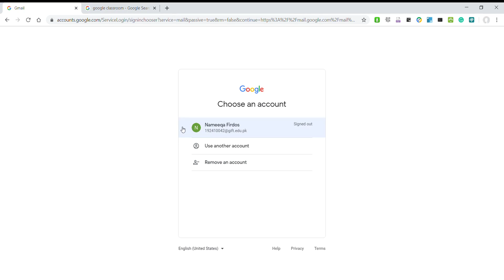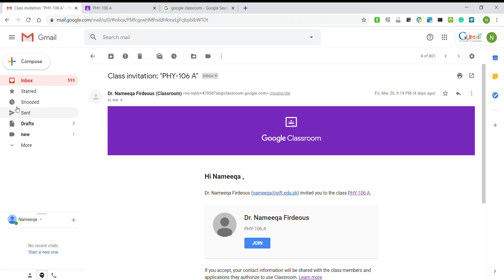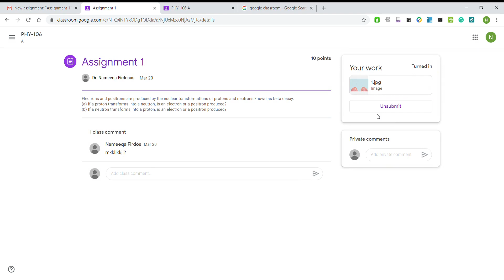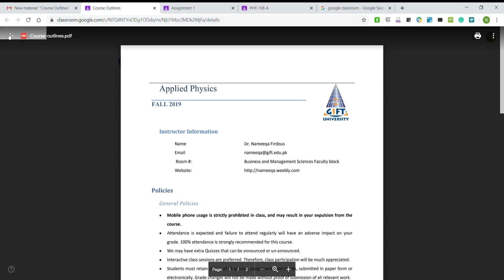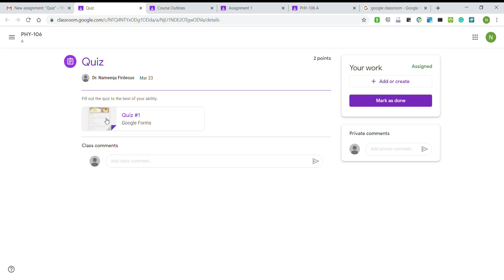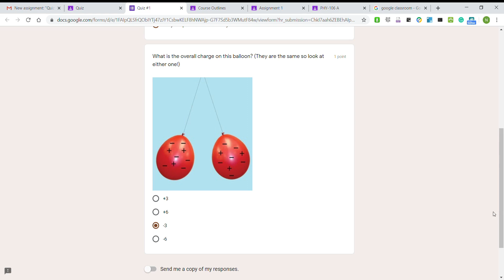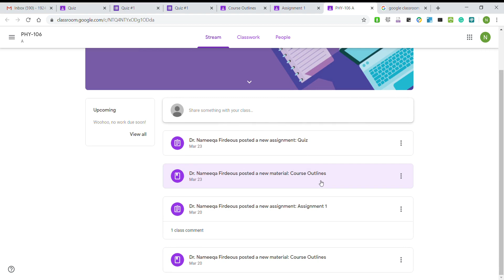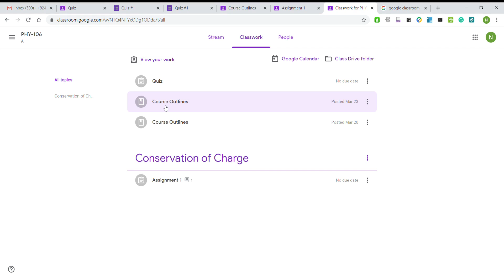Introduction to Google Classroom for students